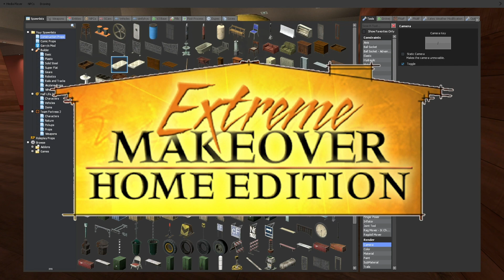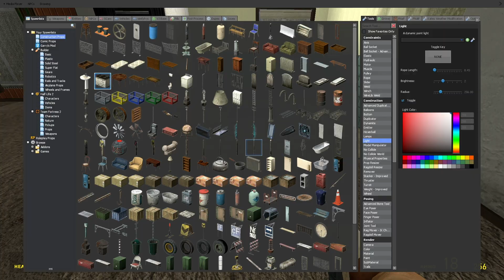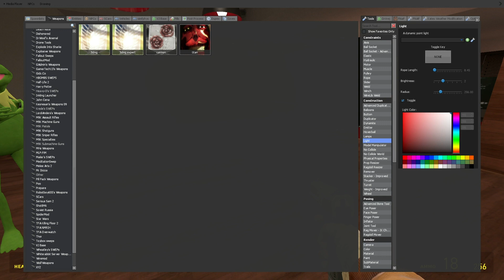MY NEIGHBOR IS TERRIFYING!! | Garry's Mod Gameplay